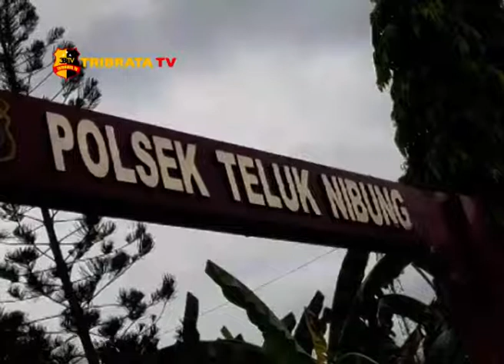BOM RAKITAN MILIK TERDUGA TERORIS DISITA DAN DILEDAKKAN